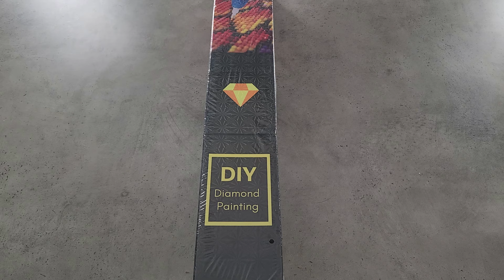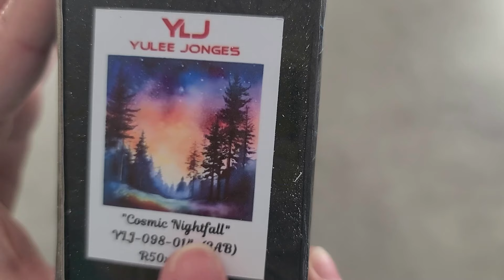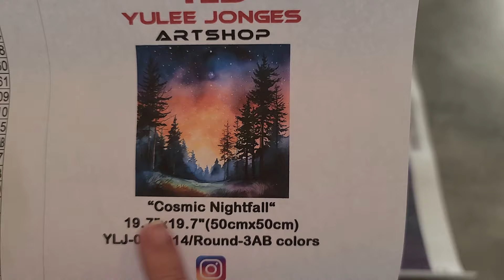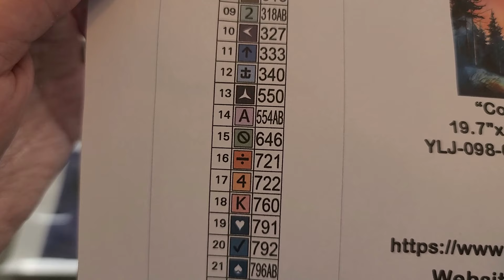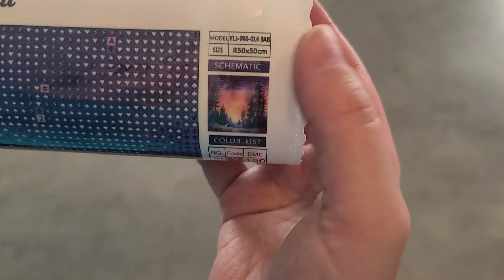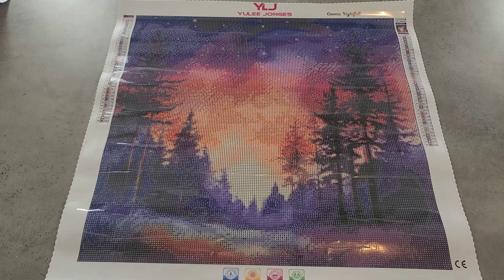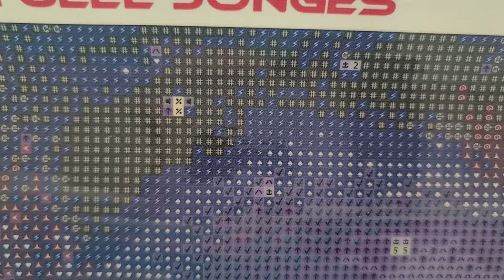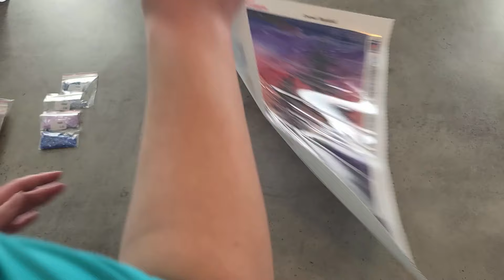Unboxing d'un diamond painting de Yulee Jonges Artshop - Cosmic Nightfall + code promotionnel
Façons de soutenir ma chaîne:
1. Commenter sous mes vidéos :-)